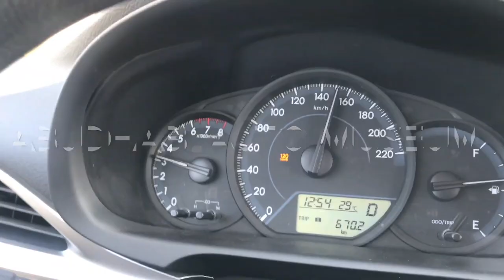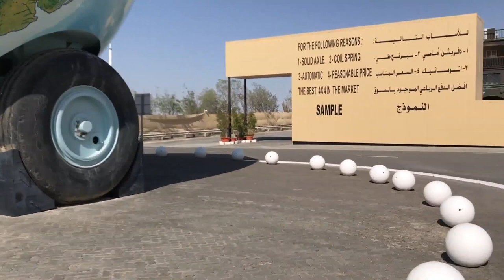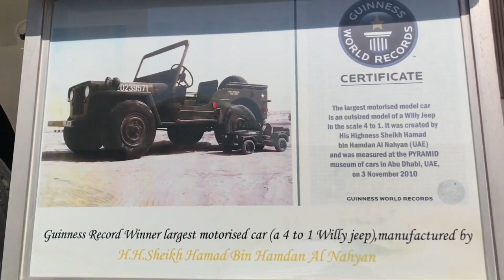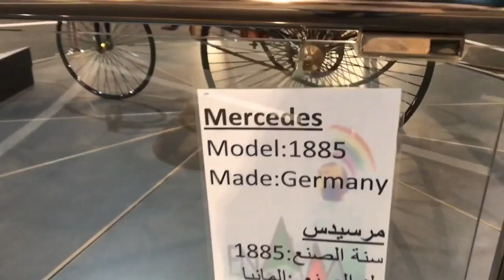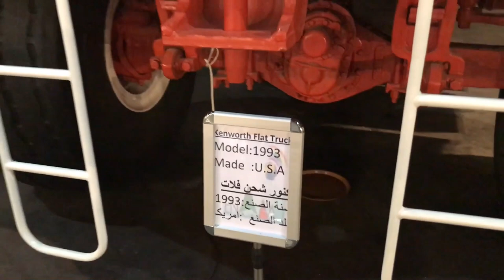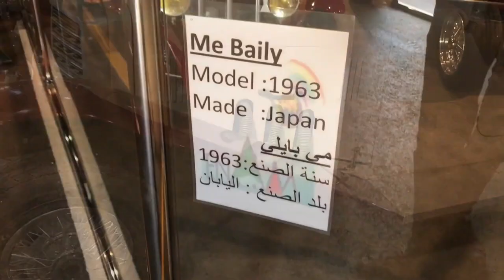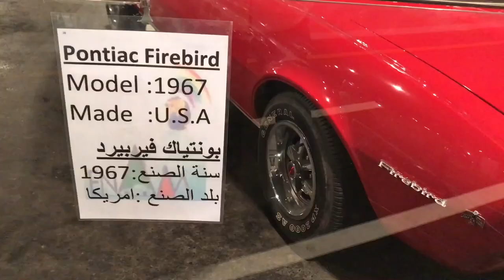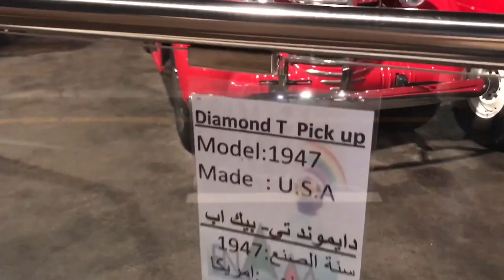ഗിന്നസ് വേൾഡ് റെക്കോർഡ് കിട്ടിയ ജീപ്പ് Emirates National Auto Museum/malayalam vlog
Some 45 kilometres south of Abu Dhabi city, this ‘pyramid’ houses around 200 cars belonging to HH Sheikh Hamad Bin Hamdan Al Nahyan.

There is a vast collection of off-road vehicles and classic American cars, the Sheikh's Mercedes rainbow collection and the world's largest truck. Some of the collection was featured in the BBC television programme Top Gear.

This is a fascinating collection and a great place to stop on the way to or from Liwa. Opening times are 9am to 6pm seven days a week, but are subject to change.

Entry fee: AED 50 (US$ 13.6), children under 10 enter for free